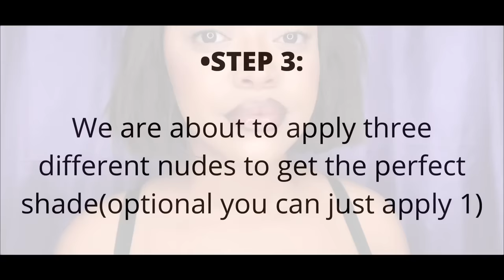Ombre LipStick & LipGloss Tutorial|StepByStep Tutorial|Beginner Friendly Products |Busisiwe Kesi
🌸PRODUCTS USED🌸

•Essence cosmetics-clear lip gloss
•Nyxcosmetics-lipstick shade Dainty daze
•Wet n wild- high shine lipstick shade Caught you bare naked
•Essence cosmetics-Liquid lipstick shade Duck face
•Essence cosmetics-Eyebrow pencil shade brown